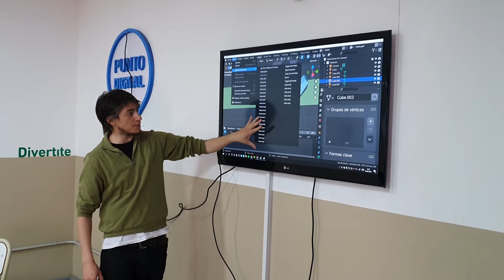Polo tecnológico: clase de 3D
Sebastián Decilia profesor de 3D